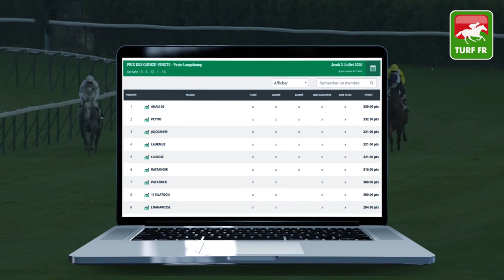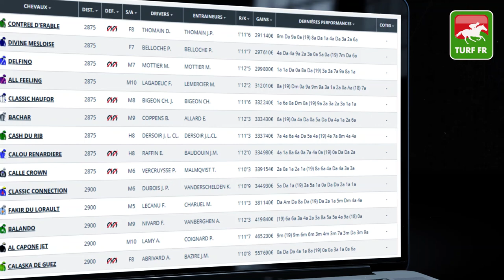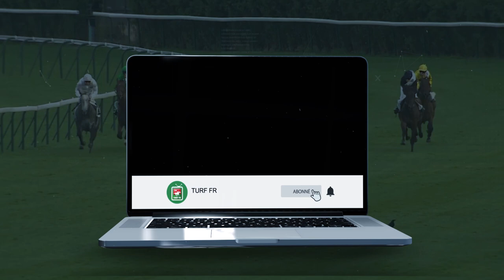Minute Quinté TURF FR : PRIX DE LA MANCHE - Samedi 4 Juillet 2020 - Enghien Soisy 🏇🏻 PMU #207751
🥇 Retrouvez le pronostic exclusif de notre expert Turf Lucius Simenon pour le PRIX DE LA MANCHE Samedi 4 Juillet 2020 en France à l'hippodrome de Enghien Soisy en France.

✅ NOS LOGICIELS TURF :
✔️ Logiciel TURF INFO Professionnel Edition: